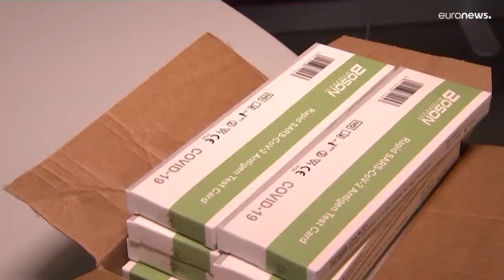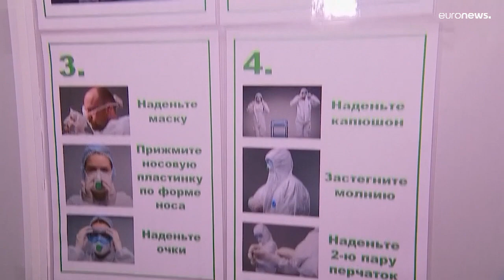Covid, verso il ritiro delle limitazioni sanitarie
In diversi paesi si tenta un approccio alla pandemia differente: il virus non più emergenza, ma presenza con cui convivere